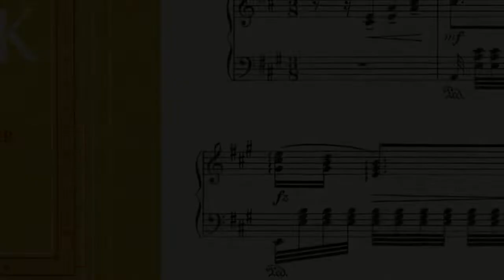Dvorák - Poetic Tone Pictures Op.85 - 4: Spring Song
Number 4, Spring Song, of Antonín Dvorák's Poetic Tone Pictures Op.85. This fervent piece would not be very out of place in Mendelssohn's collection of Lieder Ohne Worte.

Recording date: Friday November 18, 2022
Piano: Kawai Novus NV10S
Setting: SK-EX Concert
Postprocessing: Concert Hall Light reverb, Bass boost